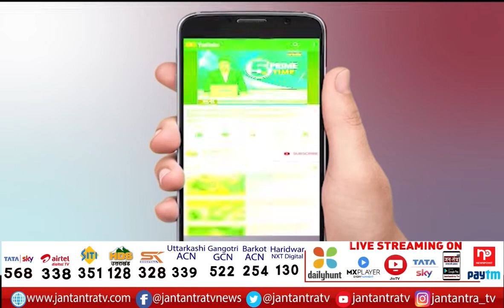Manish Sisodia Reached Chhatarpur| Last Glimpse Of The Shasan Mata | Manish Sisodia Pay Tribute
About Video:
छतरपुर पहुंचे डिप्टी सीएम मनीष सिसोदिया
विधानसभा अध्यक्ष रामनिवास गोयल भी रहे मौजूद
शासन माता के पार्थिव शरीर का किया अंतिम दर्शन
मनीष सिसोदिया, रामनिवास गोयल ने दी श्रद्धांजलि

In This Video:
Shasan Mata Death
Deputy CM Manish Sisodia
Terapanth Samaj
Shasan Mata death
Deputy CM Sisodia
Assembly Speaker
manish sisodia reached chhatarpur
manish sisodia in chhatarpur
manish sisodia pay tribute to Shasan Mata
last Rites of Shasan Mata death
manish sisodia in last Glimpse of Shasan Mata
Ram Niwas Goyal in chhatarpur